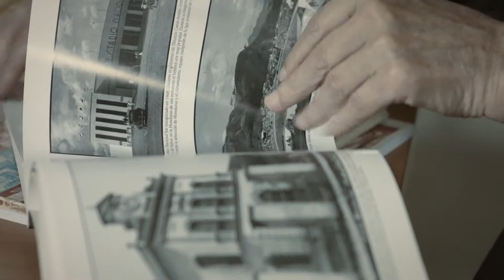Vuelve al Centro - Mini Documental